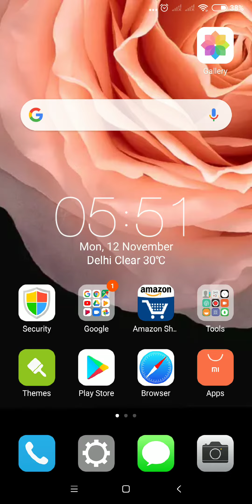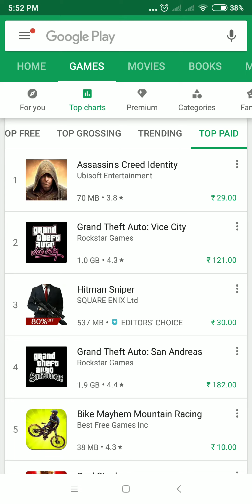Topless game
Kheliye